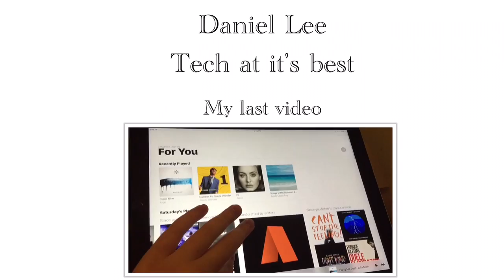Prime Day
Wondering about prime day? Well I will tell you all about it